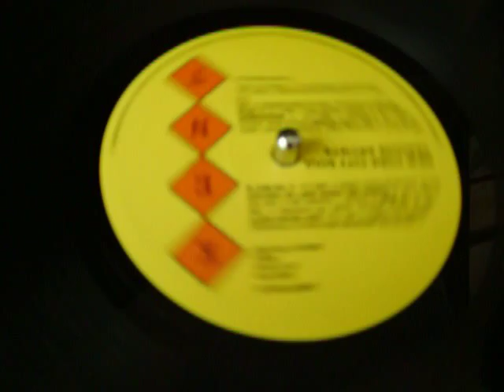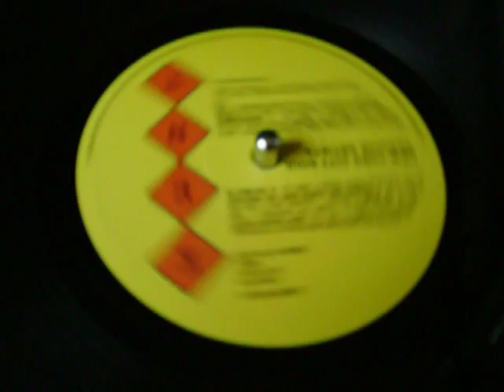BEACHCOMBER - JOHNNY GIBSON TRIO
who remembers the beachcomber - thats both the record and the venue?